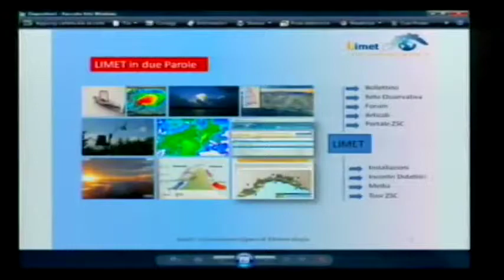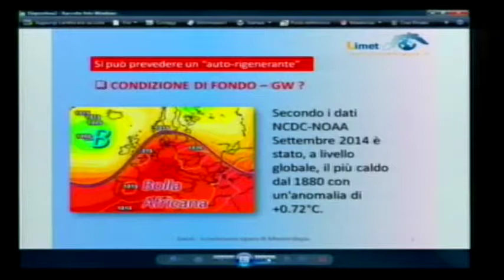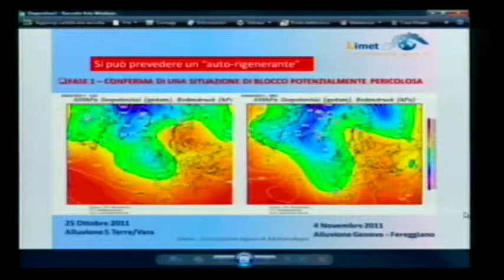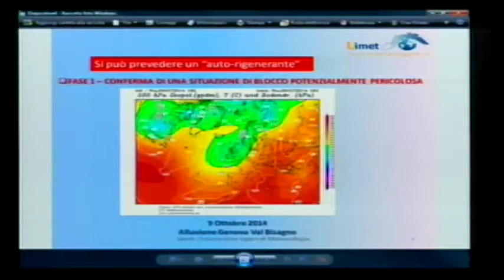LIMET INFORMA 4 le alluvioni non sono più eventi straordinari